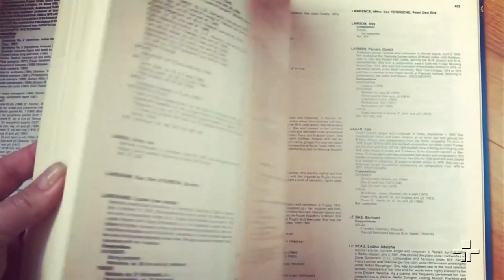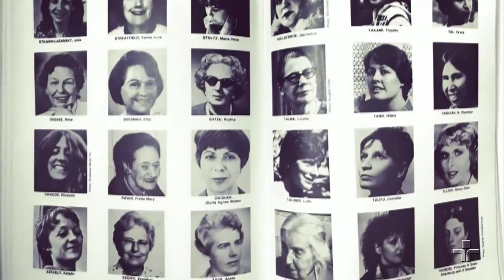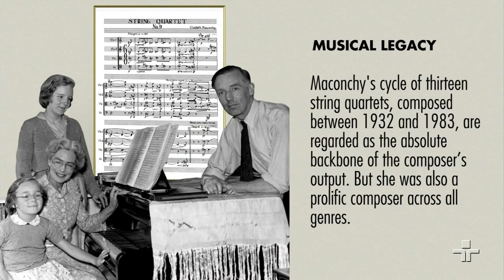Gabriella di Laccio e o 'Donne: Women in Music'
Ano passado uma brasileira foi incluída na lista da BBC das '100 Mulheres Mais Influentes do Mundo". A gaúcha Gabriella di Laccio é soprano, formada em Londres, e criadora do projeto 'Donne: Women in Music', que apresenta criadoras pouco conhecidas da música erudita.